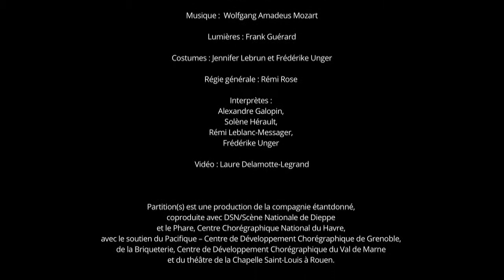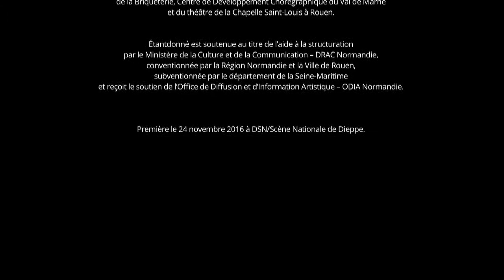Partitions - cie Etantdonné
Partition(s) est proposé comme un film, un documentaire, témoignage de l’instant qui se déroule. Une tribu et son environnement se révèlent au spectateur.

Tous les ingrédients sont là, les rituels, les aventures, le rythme des jours et des saisons, les jeux, la survie et la mort. La nonchalance se dispute à l’énergie d’une vie au diapason de cette « biosphère » éphémère. Les références affleurent, puisque la danse a de l’expérience, et se transforment en un prélude à l’après-midi d’une faune où la musique est savane, l’académique fourrure et le baroque naturel. La partition devient instinct.
La métaphore animalière s’arrête là. Il s’agit bien de danseurs sur scène qui donnent à voir une écriture chorégraphique.

CONCEPTION
Frédérike Unger et Jérôme Ferron

INTERPRÉTATION
Alexandre Galopin, Solène Hérault ou Natacha Grimaud, Rémi Leblanc-Messager, Frédérike Unger

CRÉATION LUMIÈRES
Frank Guérard

COSTUMES
Jennifer Lebrun et Frédérike Unger